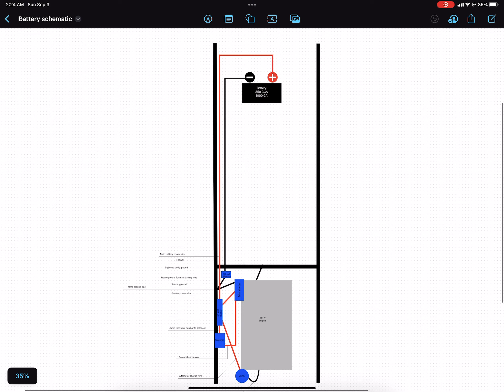Shoebox ford 12v battery schematic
This is a battery wiring schematic that I made for my 49 shoebox!